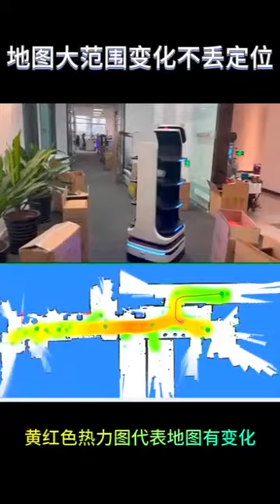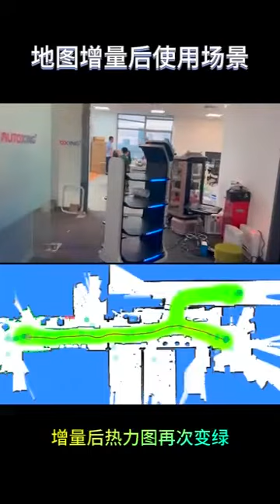EN-Advanced function video-Dynamic automatic incremental map capacity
(Some restaurants onsite environment are not the same every day, using this function can quickly switch the corresponding onsite scene. The restaurant is not the same on a regular onsite environment, because each time the onsite environment may be changed tables and chairs by owner based on special arrangement or activity. The good solution is not to switch to the other map or create a new map , it would be solved with automatic incremental map function)